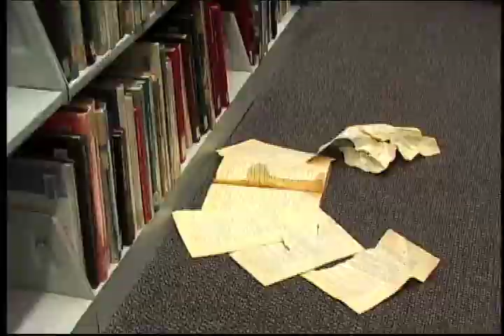The Library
A guy seems to have trouble finding a book.